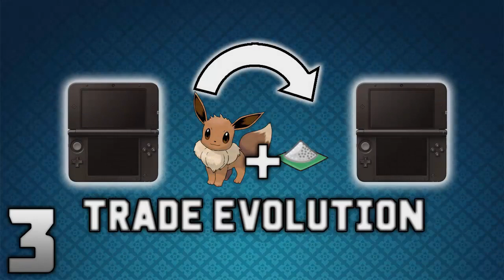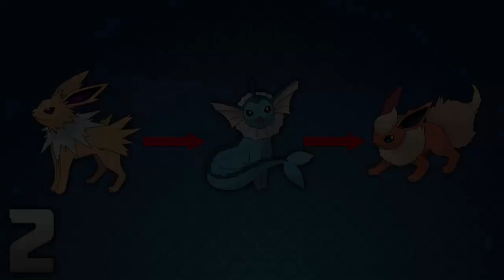Top 5 Most Wanted Eeveelutions!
Welcome to My Top 5 Eeveelutions that are most wanted in Pokemon Sun and Moon! In this video I go over potential eeveelution designs and ways eevee could possibly evolve into them! Leave the Eeveelution you think would be most wanted to be seen in the comments below!

Top 5 NEW POTENTIAL Features That Could Be Introduced In Pokemon Sun And Moon - (7th Generation)

Top 5 KANTO Pokemon that DESERVE Mega Evolutions In Pokemon Sun And Pokemon Moon! (7th Generation)

Hey Guys, HDvee here! I'm a poketuber and my content is mainly Pokemon Nuzlockes, Let's Plays, Walkthroughs and Wifi Battles! Thanks again for stopping by and be sure to come back soon!
-HDvee :]

This video is owned by HDvee, unless images/music specified in above description.